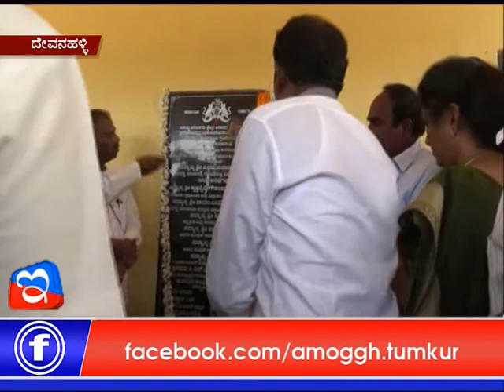26: 09 :2017: Amoggh News